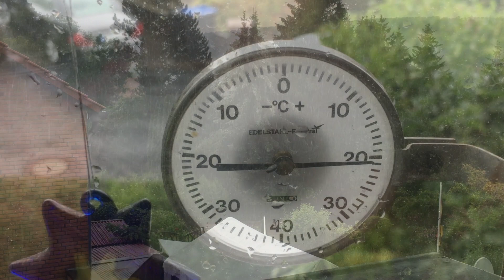DONNER. WETTER. STARK. REGEN.